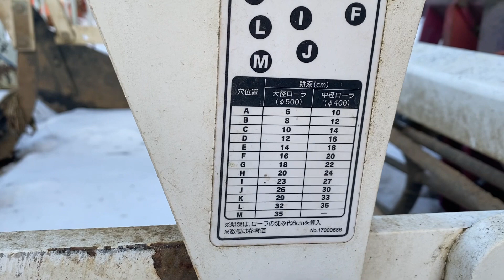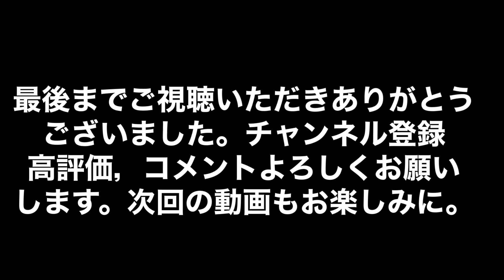作業機紹介今回は，スガノ、スタブルカルチの紹介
作業機紹介今回は，毎度おなじみスガノ
スタブルカルチの紹介です。
爪交換動画